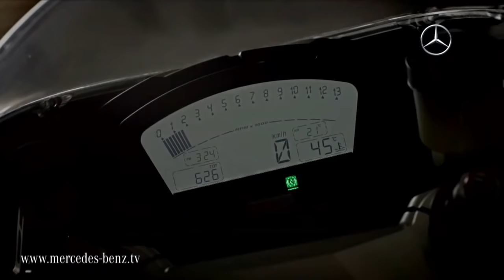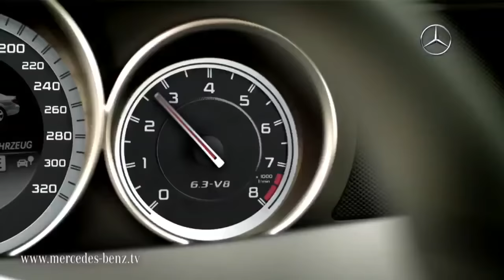Mercedes-Benz 2012 C63 AMG Coupe Special Trailer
AMG edition engine is taken over from its predecessor. The 6.2-liter V8 engine has 457 hp. As an alternative provided a "AMG Performance Package" with 487 hp. Maximum torque is 600 Nm both cases.As before, provided that C 63 AMG sedan and wagon (T-model). Sedan edition with standard engine accelerates from 0 to 100 km / h in 4.5 seconds. Station edition needs a second extra tenths. "Performance" package improves in both cases asked the capacity of one-tenth of a second. .
TA : Auto C 63 AMG Coupé 2012 Germany Car C-Class
C200K C220CDI C300 C320CDI "C350 C200 CDI" "C220 CDI" "C270 CDI" C180 C200 C230 C240 C-Class Coupe PRE-SAFE brakes BlueEFFICIENCY 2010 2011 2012 V12 BiTurbo V12 V6 V8 Roadster Daimler AG High-performance coupé sport driving test speed auto motorsport engineering AMG 6.0 litre V12 biturbo engine Supercar innovation history Advertisting Commercial Ad Luxury Passion Road Interior Road Star Karl Benz Gottlieb Daimler Das Beste Oder Nichts The best or nothing Germany Car Auto Video Movie AMG BITURBO V8 AMG BlackSeries BRABUS SLS AMG Sportscar Super Sports Luxury Pretty Girl Sexy Beautiful Sweet woman Pedal Pumping Model Motorcycle Hot Flirting